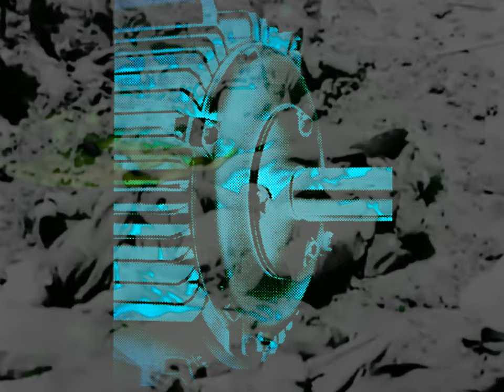Johnson Engineering Co. - Full Circle [play loud]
"Full Circle" is a cut from the album, "Unleash"... released/distributed via UK label, Concrete Productions [aka C-Prod] [1988], Concrete Prod was a label run by Andrew Burton [1984-5 onwards], initally setup by Andrew Beer [400 Blows] in 1981. Burton was more widely known for his  work with the 3 piece, electro project, "Pornosect" ..Andrew [from what i've studied] was musically active from 1984 to 2015... producing/mixed for many of today's most respected artists, eg: Johnson Engineering Co, Hoodlum Priest, 400 Blows, Skinny Puppy, Numb, Pankow, Electro Assassin, Pop Will Eat Itself, Severed Heads, the list goes on... Johnson Engineering Co. are: Sean Bailey, Ian Hicks, and Kevin Gould. Sean Bailey & Ian Hicks were also behind the synth-electro band, Havoc, releasing 3 records including the now much sort after album, '319' [C-Prod 1991]. While at the same time [1991], Kevin Gould along with Ian Taylor formed the EBM project, Electro Assassin, which saw 3 album's released, 'Jamming The Voice Of The Universe' [1992], 'Bioculture' [1993], and 'The Divine Invasion' [1995], Ian Taylor left the band after "Bioculture", being replaced by Richard McInlay and under this new duo they moved to Cyber-Tec Records [UK] for the release of, "The Divine Invasion' album, as well as being released [under licence to, Cyber-Tec Records] for the US market, via Fifth Colvmn Records [Washington]. 1996 saw, Sean Bailey & Ian Hicks, along with. John Hicklenton [a British  comics artist best known for his brutal, visceral work on flagship 2000 AD characters like Judge Dredd (in particular Heavy Metal Dredd) and Nemesis the Warlock] form the project, 'Deadstock' ...this time, producing in more of a, Illbient, Breaks, and Dub style direction.. the group would produce 4 releases, last release, 'Kaned' [1999].